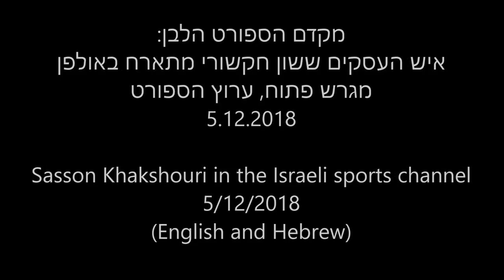Sasson Khakshouri about the Kremlin Cup. Israeli Sports channel December 2018 (English and Hebrew)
Sasson Khakshouri about the Kremlin Cup.
Israeli Sports channel, December 5th 2018 (English and Hebrew)